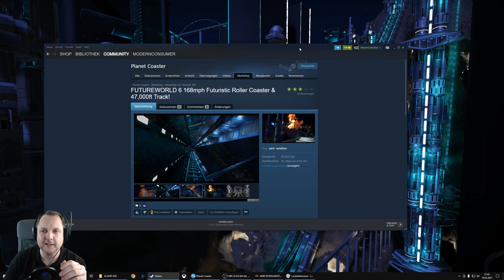FUTUREWORLD - Futuristische Achterbahn mit Speed!! | Planet Coaster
Der Park scheint noch aus der Alpha zu sein aber etwas überarbeitet und hat mal andere Themen die mir auf den ersten Blick direkt gefallen haben also schauen wir mal rein :) Viel Spaß beim Video - Euer Basti

Videoübersicht:
0:00 Coastertour
2:02 Los geht's

- Meine Hardware -
- Playstation 4

PC:
- 32 Gb Arbeitsspeicher (3200Mhz)
- 500 Gb SSD